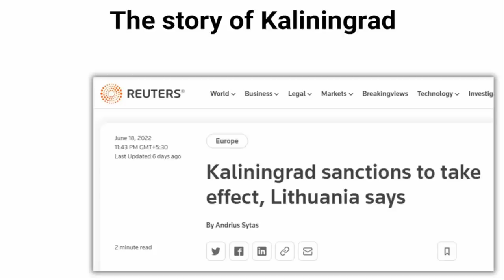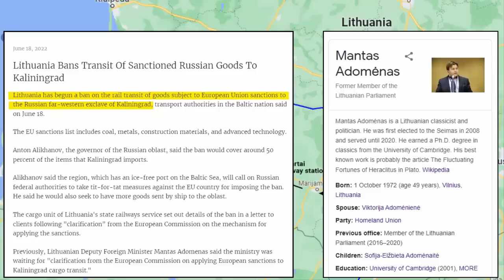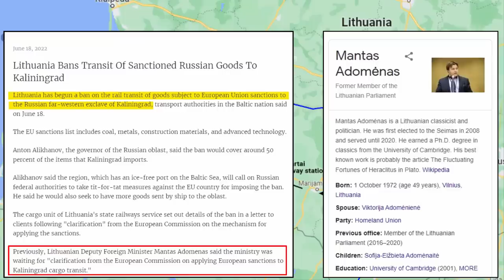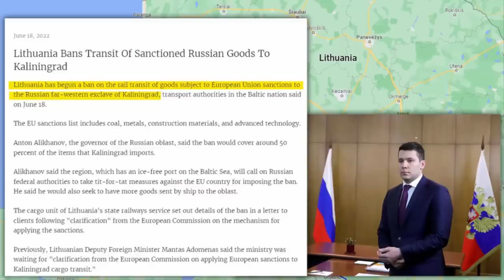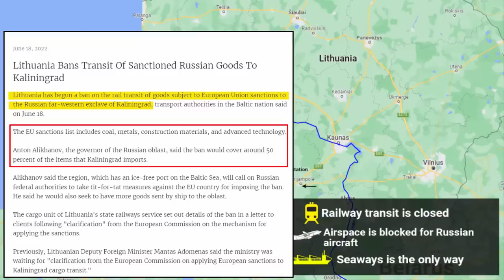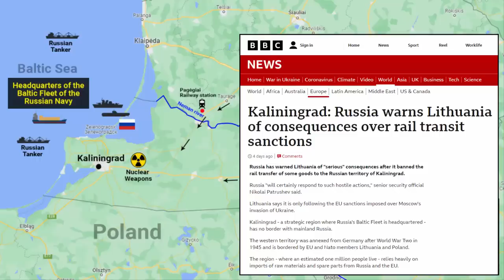Kaliningrad Russia's best kept strategic secret | Center of new Russia - NATO faceoff | Geopolitics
In this geopolitical video we'll learn about Kaliningrad - Russia's best kept strategic secret. Why is it important to Russia and why is Kaliningrad at the Center of new Russia - NATO faceoff.

*Timestamp
1. Where is Kaliningrad @ 0:17
2. Why is Kaliningrad still part of Russia. @ 0:44
3. Why is Kaliningrad geo-strategically important for Russia @ 4:50